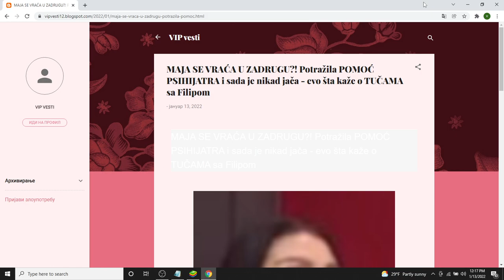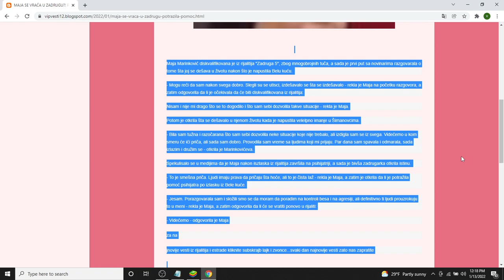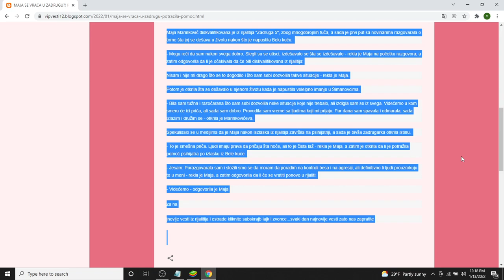MAJA SE VRAĆA U ZADRUGU! Potražila POMOĆ PSIHIJATRA i sada je nikad jača evo šta kaže o TUČAMA sa